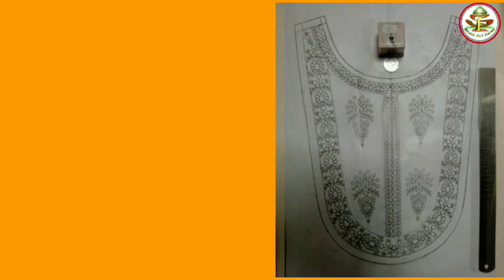Top 5 Hand Embroidery Neck Design Drawing for Dress. Embroidery Pattern Drawing Step by Step.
Dear,
  Viewer...
This video about:-Top 5 Hand Embroidery Neck Design Drawing for Dress. Embroidery Pattern Drawing Step by Step.